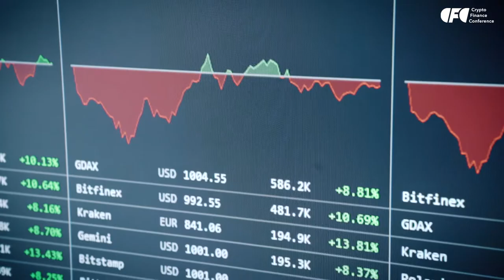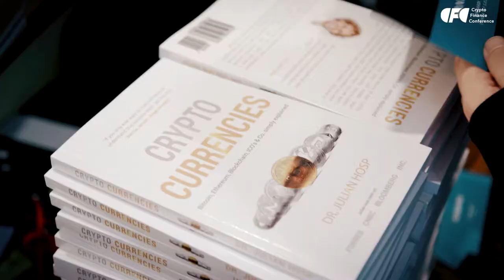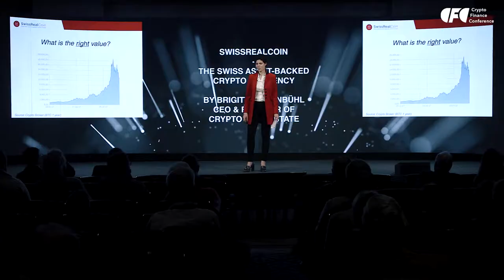Crypto Finance Conference 2018 / Highlightclip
Crypto Finance Conference ’18 in St. Moritz, Switzerland is the world’s first and largest investor conference on cryptocurrencies and blockchain investments.

Featuring interviews:
Dr. Tobias Reichmuth
Bobby Lee
Anders Indset
Jennifer Zhu Scott
Dr. Luka Müller-Sturer
Johann Gevers
Meltem Demirors
Dr. Julian Hosp
Olga Feldmeier
Timothy Enneking
Daniel Gutenberg
Johann Schneider-Ammann
Dr. Daniel Diemers